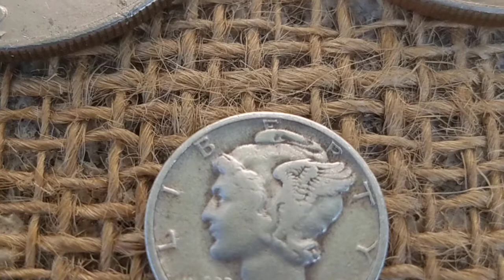have you met Robert? Fun travel update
First day on the road trying to make up for lost time and definitely enjoying this time with loved ones